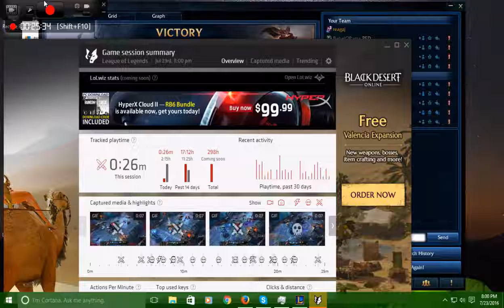League of Legends